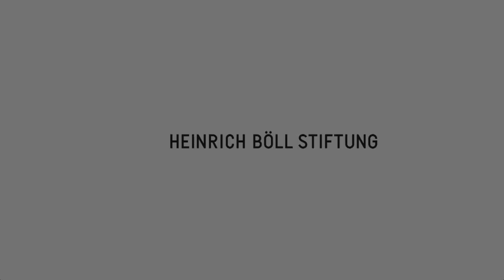taz.lab2016 - Geflüchtete hinter und nicht vor die Kamera!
Deutschland, wir müssen reden!

taz.talk: Idil Baydar alias Jilet Ayşe, Schauspielerin
Ein ganzes Land wird zum Gespräch gebeten. Idil Baydar hat als hier geborene und vom Umfeld geprägte Berlinerin einiges an Migrationshintergründigkeit zu bieten und tut das gern und vehement vor allem in ihrer typischen Figur Jilet Ayse.

Jilet Ayse ist schwer und gewichtig, rein und rassig und glaubt das auch noch, wenn sie in den Spiegel schaut. Der ansonsten übrigens hauptsächlich den Zuschauer*innen vorgehalten wird. Sie ist überzeugt davon, das richtige Instrument zur Persönlichkeitsbildung und zur individuellen Freiheit gefunden zu haben – Sturheit! Getreu dem Motto: "Wenn du sie nicht überzeugen kannst, verwirr' sie!", hinterlässt sie leidenschaftlich vorgetragene Argumentationsketten, die nur am Anfang logisch und gerecht erscheinen. Das tun sie aber für Jilet Ayse immer! Und wir sollten es glauben. Immerhin schwört sie uns in guter, alter Kanak-Sprachen-Tradition, dass alles, was uns unglaubwürdig vorkommt, die Wahrheit ist. Und schon kommt es uns bekannt vor.